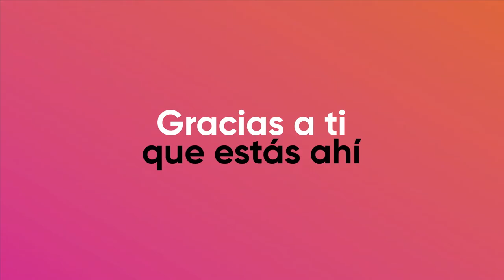Alianza por la paz/El tiempo en las redes sociales/20200325-CE1920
Alianza por la paz. Conduce: Carlos Aguirre Marín. Fecha de emisión: 25 de Marzo 2020. Este y otros programas los puedes ver con fines educativos a cargo del Lic. Ernesto Gutiérrez Garcés - Director General de Educación Secundaria Técnica en la CDMX.